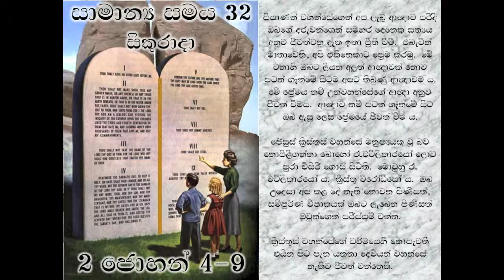14 NOV 2014 - FRIDAY - SINHALA